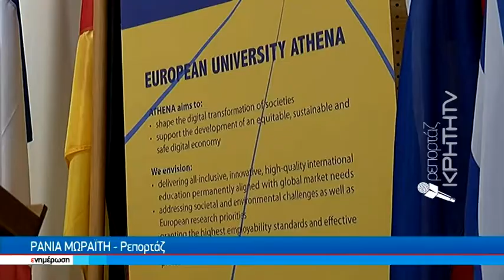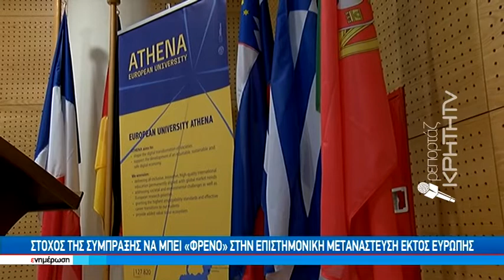Η «Σύμπραξη Αθηνά» το πρόγραμμα που θέτεις τις βάσεις για ευρωπαϊκές σπουδές στο ΕΛΜΕΠΑ